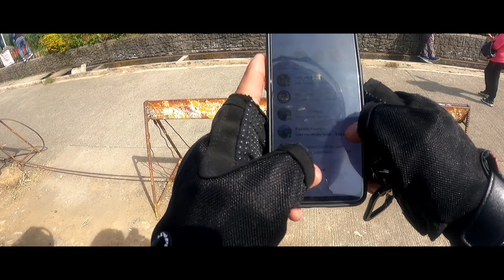2nd try magvlog going to tagaytay and fantacy world😁